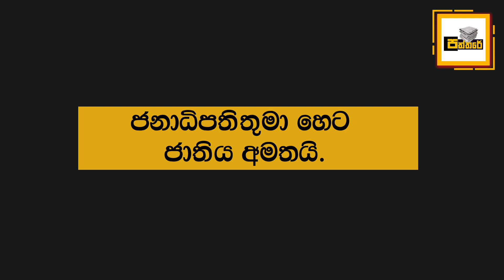පත්තරේ දවසේ පුවත් විකාශය. 2022- 03-15